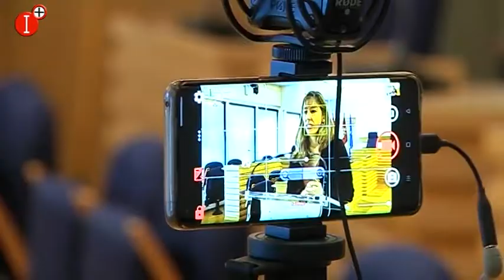👉LAS OBRAS DE NUEVAS PEATONALIZACIONES PODRÍAN EMPEZAR EN OTOÑO